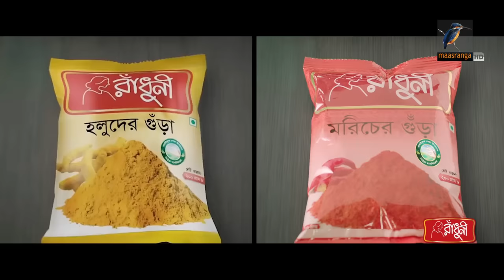Eid Natok 2022 | Tumi Amari Robe | Arash Khan, Tania Brishty | Bangla New Natok 2022 | Maasranga TV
Maasranga TV Official brings to you New Bangla Natok 2022 “Tumi Amari Robe ” starring Arash Khan, Tania Brishti, Mukul Siraj, Dr. Marjia Akter & many more. This Bangla Full Natok Directed by Pothik Shadhon. Hope you enjoy our Popular Bangla Natok collection.